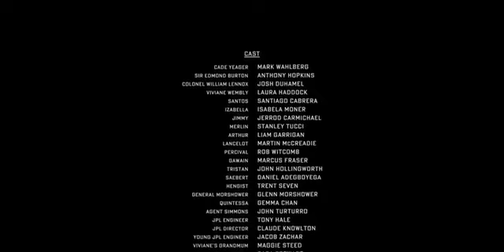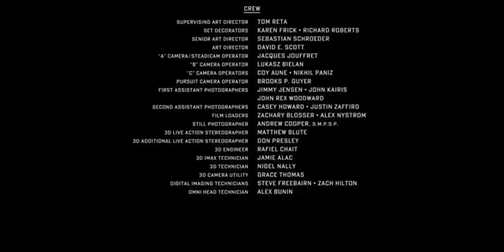Créditos finales || (2/5) || Transformers: el último caballero || (2017) || HD.